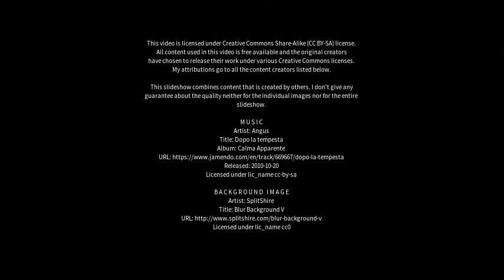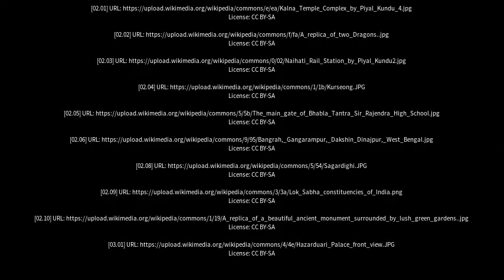Best places to visit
Best places to visit - Chandrakona (India) Best places to visit - Slideshows from all over the world - City trips, nature pictures, etc.